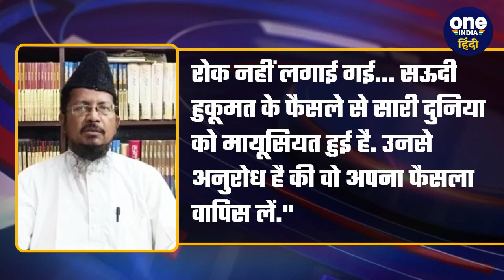Saudi Arabia Loudspeaker Banned In Mosque पर भारत के धर्म गुरु क्यों हुए नाराज़ | वनइंडिया हिंदी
Saudi arabia mosque loudspeaker banned: Saudi Arabia ने मस्जिदों में लाउडस्पीकर को बैन (mosque loudspeaker banned) कर दिया है. रमजान के महीने में अब अजान (ramdan guidelines) लाउडस्पीकर (loudspeaker) पर सुनाई नहीं देगी. सऊदी सरकार के (saudi arabia) फैसले की मुस्लिम धर्म गुरु आलोचना कर रहे हैं.